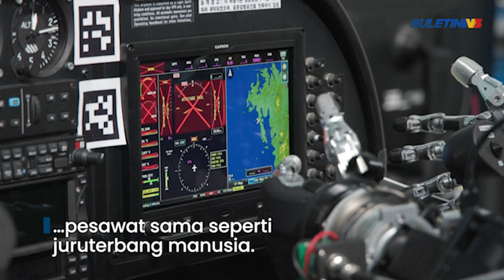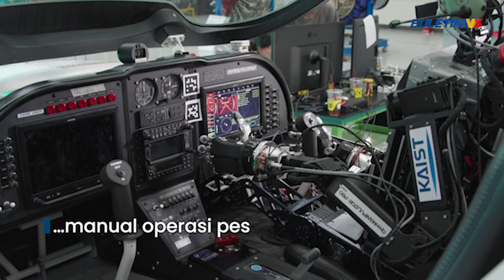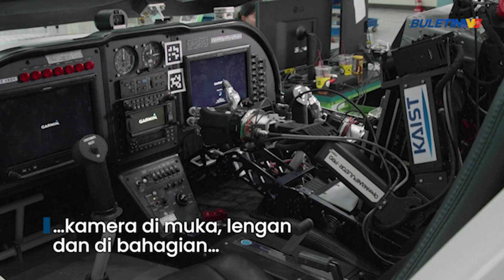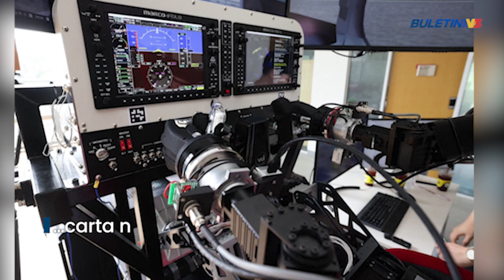TEKNOLOGI AI | Juruterbang Robot Pertama Dunia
Penyelidik Korea Selatan telah membangunkan juruterbang robot yang berkeupayaan menerbangkan pesawat sama seperti juruterbang manusia.

Robot humanoid canggih yang dikenali sebagai 'PIBOT' itu mampu memahami manual penerbangan dan mengendalikan penerbangan penuh dengan menggunakan teknologi kecerdasan buatan (AI).